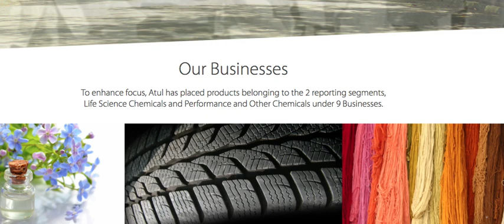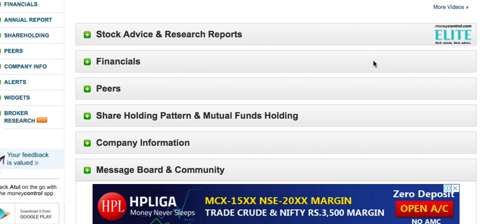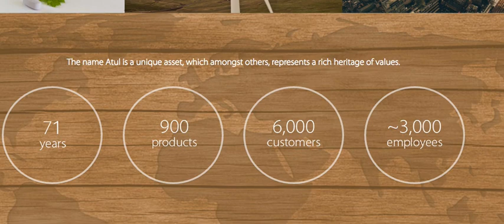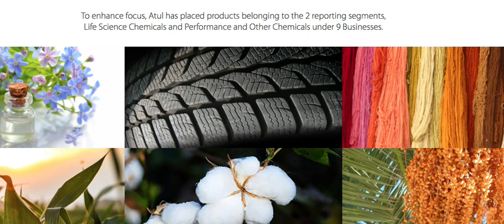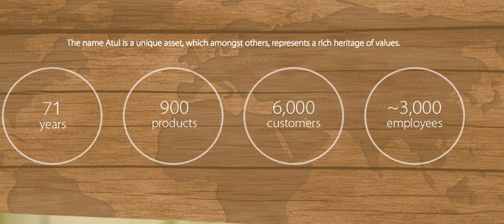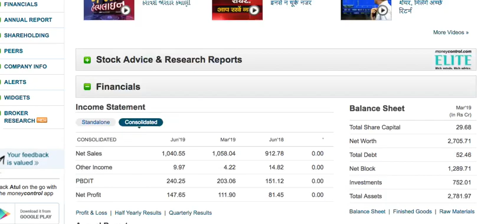मालामॉल बनाने वाली केमिकल की बढ़िया कंपनी | watch full stock review |Long term shares LTS